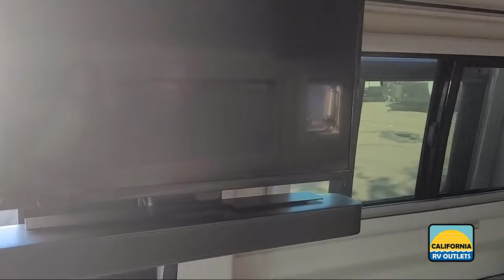2023 Winnebago Travato 59K Paso Robles Atascadero San Luis Obispo Santa Barbara Santa Maria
2023 Winnebago Travato 59K Stock Number: WB2331 Vin:WB2331.

California RV Outlets is proudly serving our friends and neighbors in Paso Robles, Atascadero, San Luis Obispo, Santa Barbara, and Santa Maria. or give us a call at for more information about this or any of our other vehicles.